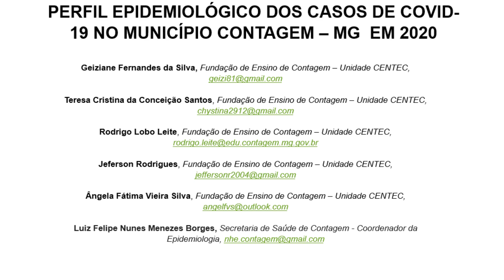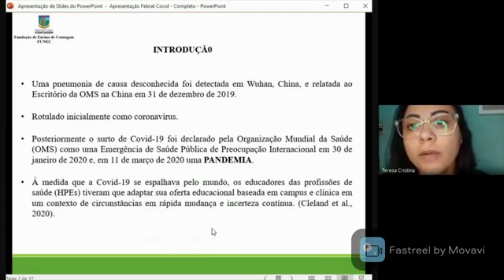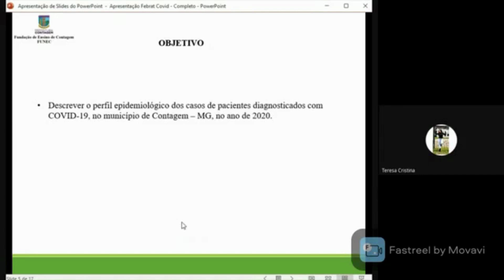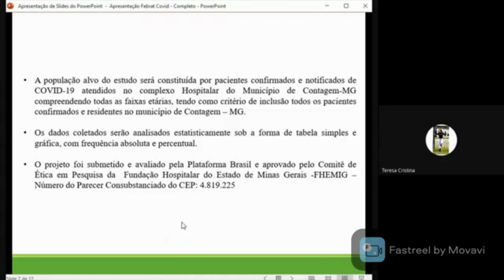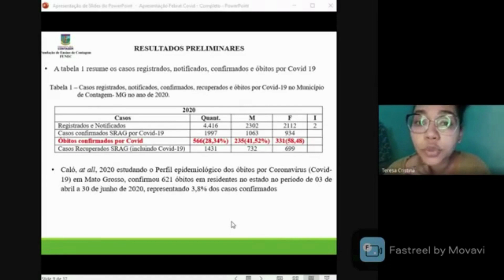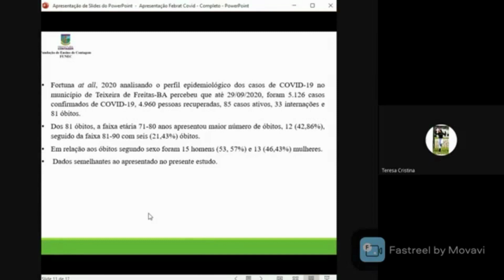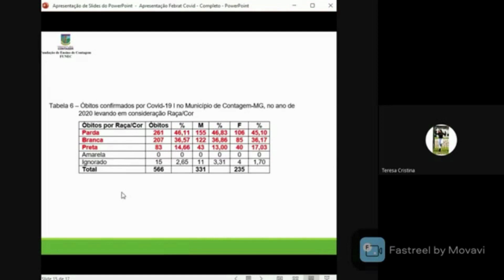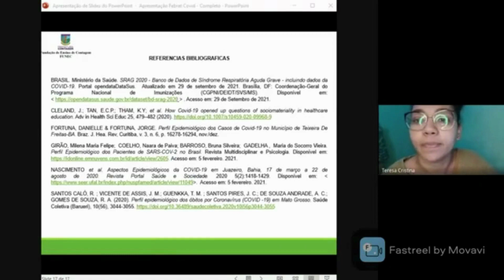Perfil Epidemiológico dos casos de Covid-19 no Município de Contagem/MG em 2020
Apresentação 16/08/2022 - Terça-feira
Funec Centec
XII Seminário On-line do Programa de Iniciação Científica e Extensão da Fundação de Ensino de Contagem – Funec
Estudantes:
Geiziane Fernandes da Silva
Teresa Cristina da Conceição Santos
Orientador: Rodrigo Lobo Leite
Coorientadores: Jefferson Rodrigues e Ângela Fátima Vieira Silva
Colaborador: Luiz Felipe Nunes Menezes Borges